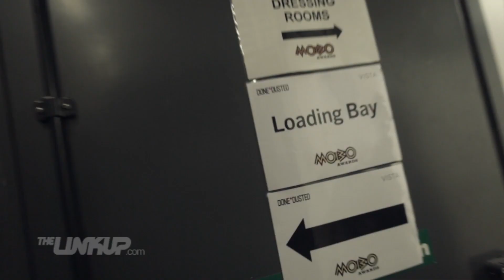Konan | 24 Hours With (Ep.4) | Link Up TV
See what happened when Rashid spent 24 Hours With Konan.